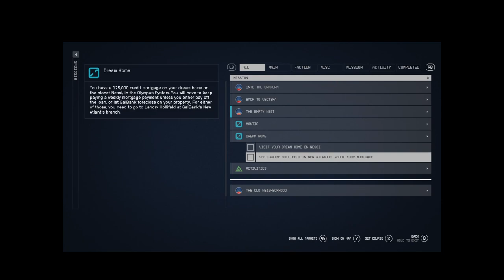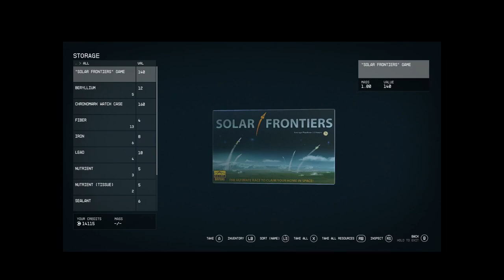Starfield: Episode Three: Meeting the Constellation and the Lodge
Welcome Phandoms as we meet our partners in the Constellation and enter the Lodge!